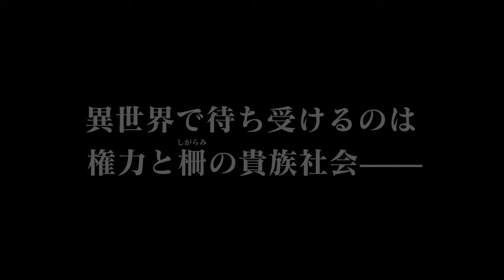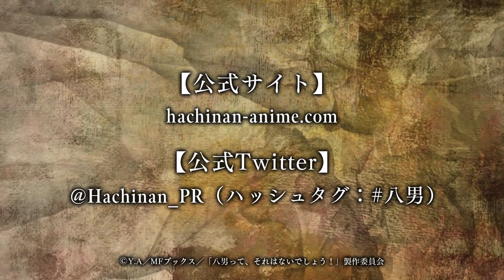Hachi-nan tte, Sore wa Nai Deshou! - Trailer (Mais Informações na Descrição)